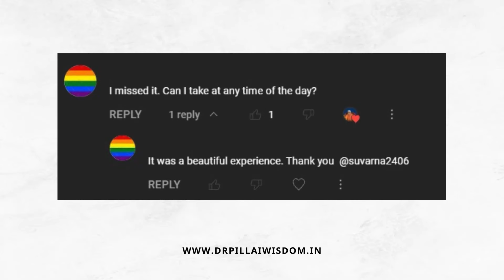श्रीम ब्रझी सम्बंधित आत्मिक अनुभव: 15 | Shreem Brzee Spiritual Experiances | shreembrzee |Dr Pillai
डॉ भास्करन पिल्लई एक प्रबुद्ध गुरु, अन्वेषक और मानवतावादी हैं. डॉ पिल्लई की शिक्षाओं और कार्यक्रमों के परिणामस्वरूप दुनिया भर में लाखों लोगों ने अपने जीवन में अतुल्य सुधार का अनुभव किया है।

प्रबुद्ध जीवन नियोजक (एक सफल भौतिक और आध्यात्मिक जीवन के लिए डॉ. पिल्लई द्वारा निर्देशित एक उत्कृष्ट पंचांग का उपयोग कर अपने दैनिक कार्य नियोजित करें)

Dr. Pillai Hindi | Dr. Pillai Wisdom - Hindi | Pillai Center Hindi | Pillai Center Practice Teaching hindi | shreem brzee miracles | shreem brzee mantra benefits | shreem brzee mantra benefits in hindi | money mantra benefits | prosperity mantra lakshmi | wealth mantra powerful | wealth mantra | shreem brzee mantra ke fayde